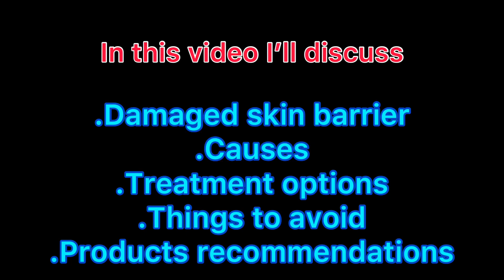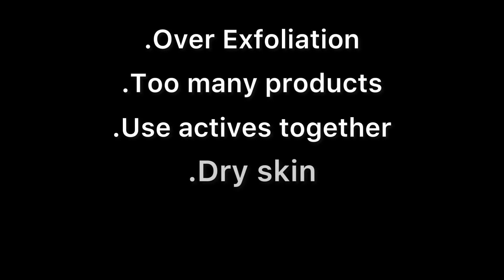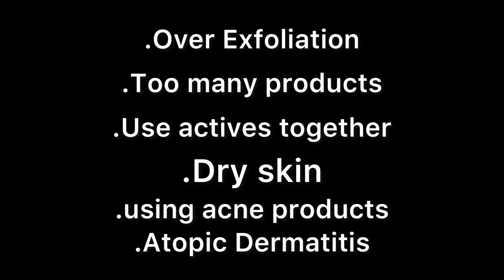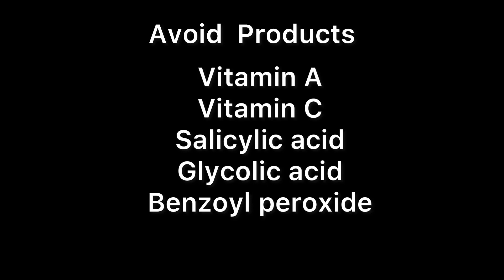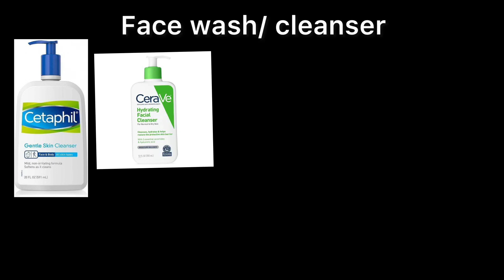Damaged Skin Barrier |How to Repair |What face wash,serum.sunscreen to use?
Your concerns:-

how to repair skin barrier
skin barrier damage repair
damage skin barrier repair products
damaged skin barrier on face